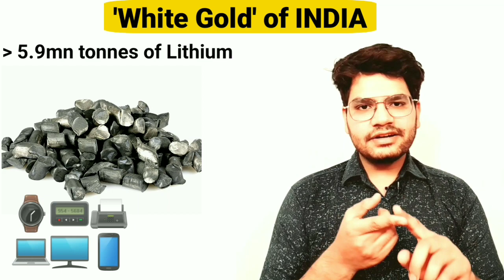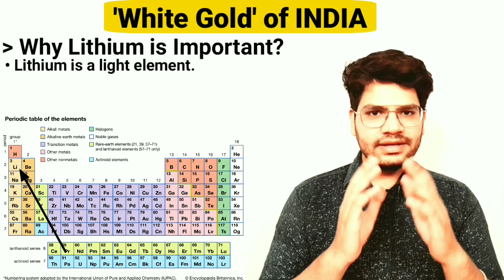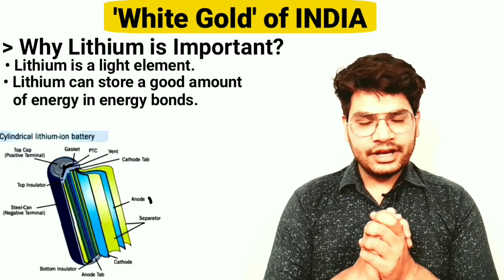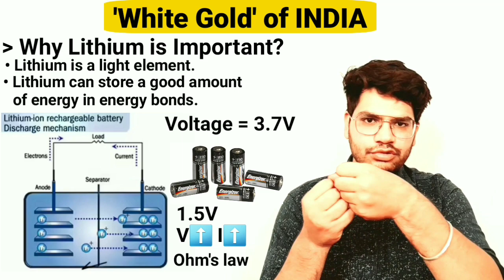Lithium reserves of INDIA| Why Lithium is Important?|CONCEPTUAL PHYSICS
Lithium reserves of INDIA .
JAMMU KASHMIR
LITHIUM BATTERY